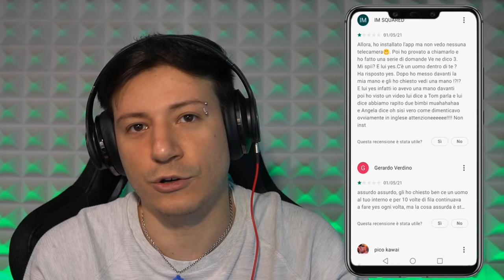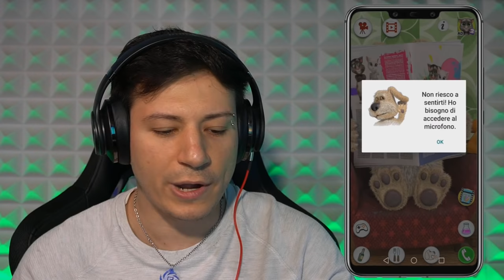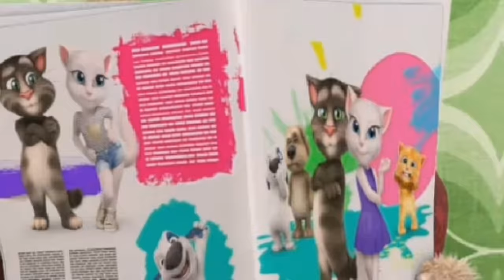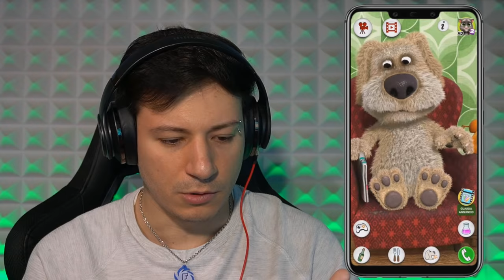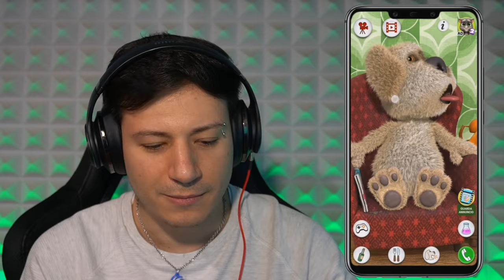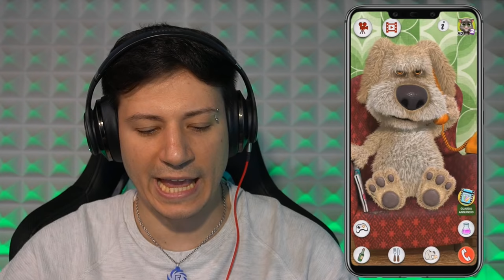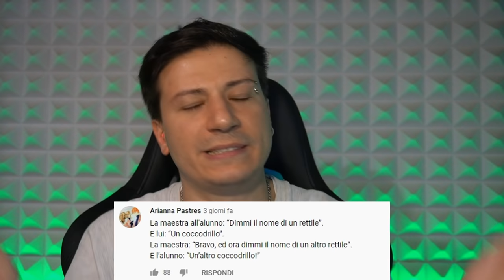PROVO L'APP MALEDETTA TALKING BEN *inquietante*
Non pensavo potesse essere così strana quest'applicazione...anche un pò inquietante